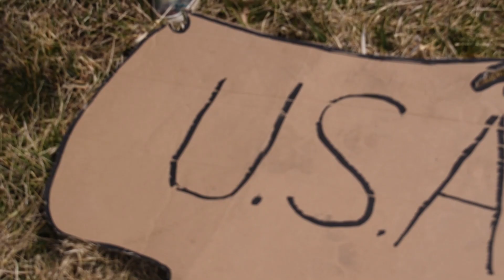Indiana Jones Film